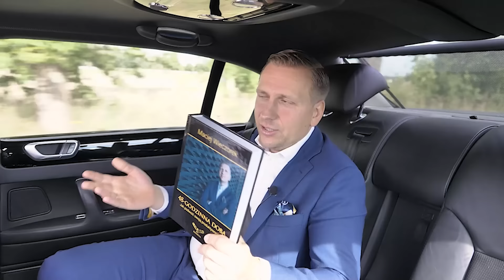Jeśli robisz te rzeczy… to przestań. [Biznes 2.0]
Wiele osób żyje ponad stan, korzystając z kart kredytowych lub innych pokrętnych źródeł finansowania, aby utrzymać swój styl życia.

A taka iluzja musi się rozpaść jak domek z kart. Zazwyczaj prędzej niż później.

W poprzednim odcinku „Biznes 2.0” wymieniłem najpopularniejsze nawyki finansowe, które moim zdaniem są obrzydliwe. Temat się spodobał, dlatego dzisiaj część druga i kolejne przykłady.

I być może określenie „obrzydliwe” wydaje się zbyt mocne, ale zdecydowanie są to nawyki, które mogą prowadzić do problemów – zarówno w życiu zawodowym, jak i prywatnym, dlatego trzeba się ich pozbyć.